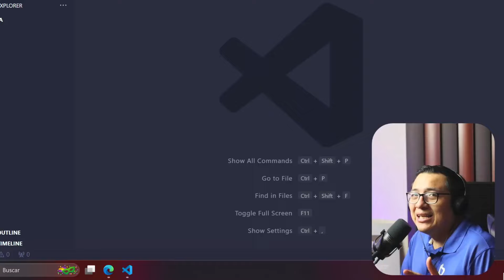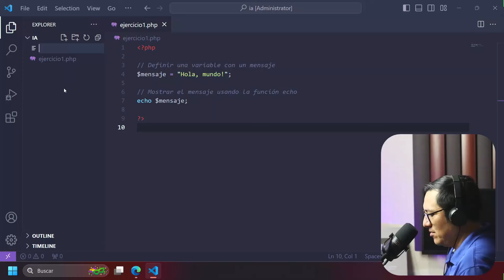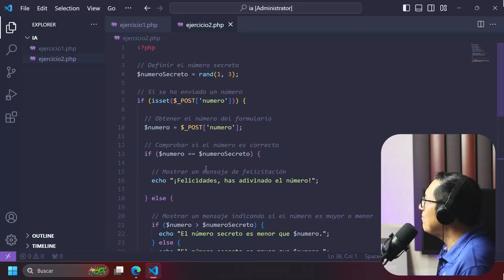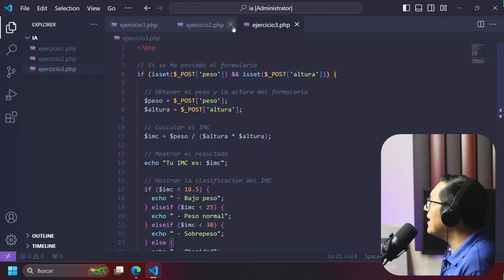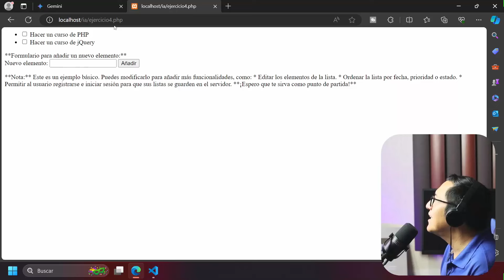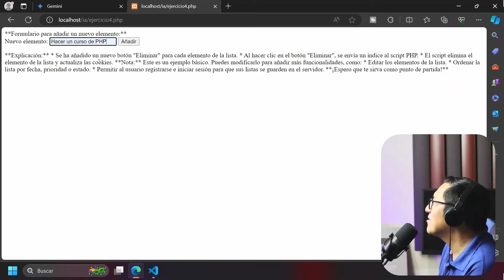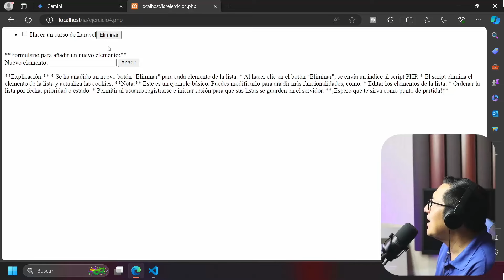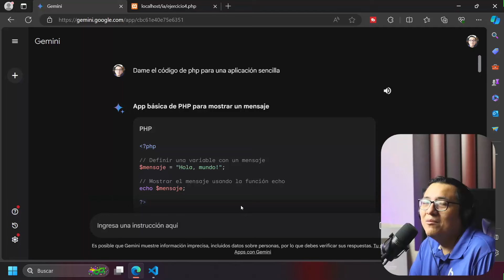Aplicaciones php con la NUEVA IA de Google Gemini Bard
Si quieres subir un sitio a un hosting te dejo un cupón para adquirir un dominio en hostinger usa el cupón DEVELOTECA para obtener un descuento.

Si quieres más cursos te los dejo en este espacio:
👉 - MVC con PHP:

👉- Aplicación web con bases de datos relacional con PHP

Si buscas un hosting puedes usar el cupón: DEVELOTECA y para hacerlo válido puedes entrar a la siguiente dirección

Contenido del video La NUEVA IA de GOOGLE Gemini Bard crea aplicaciones :
00:00 Introducción
00:31 Herramientas para hacer la prueba
00:47 La primera aplicación de Google Gemini
01:32 La segunda aplicación de Google Gemini
03:12 La tercera aplicación de Google Gemini
05:60 La cuarta aplicación de Google Gemini
09:48 Conclusión

Cursos de PHP

== Aquí tienes más videos para aprender y a hacer aplicaciones en el lenguaje que gustes ==

Temas relacionados con este video:

Programación:
aplicaciones web php
Programación desde cero
Google Gemini App
Google Gemini va ChatGPT
Google Bard Gemini va ChatGPT
Google Bard AI
Aplicación PHP MySQL paso a paso
PHP aplicación web
Aplicación con PHP

Inteligencia artificial:
Google Bard Gemini
Google Bard App
Google Bard Demo
Google Bard Tutorial